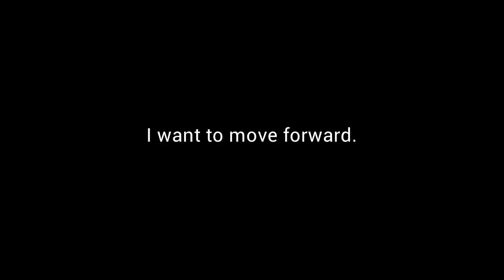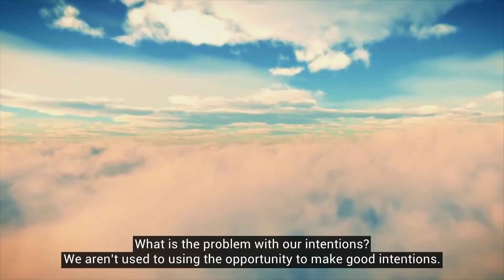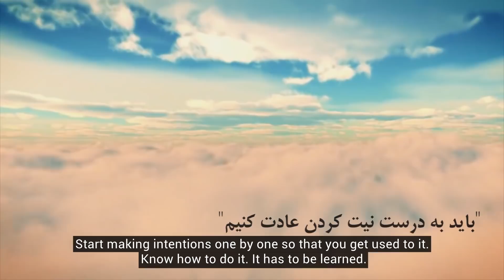The Most Important Spiritual Skill | Ali Reza Panahian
The Missing Link in People’s Lives

I chose my goal. What should I focus on? I want to move forward. I don’t want any of my good deeds to be fruitless. I want the minimum good deeds from me to take me to my goal; plus, they write good deeds for me that I haven’t done!
I want to tell you a secret for you not to have any ineffective actions or fruitless knowledge, for our belief to give results, and for our love to be appropriate. I want to move forward. I don’t want any of my good deeds to be fruitless.
There is a link between knowledge, belief, and love with action. Paying attention to this link causes knowledge, belief, love, and action to be fruitful. Even if you don’t do any actions, when this link is present itself, you will receive the results of your deeds! Even without actions! This link does something else too. It will increase knowledge, belief, and love by itself. This link prepares you to be ready for action and makes your deeds beneficial and fruitful. The missing link in our life!
The outcast, cursed, and wretched Satan, who is our enemy, continuously makes us miserable because of this link. How? Through negligence. You should start practicing from now. This is the most pronounced spiritual skill that everyone should have. When I tell you the answer to this question, don’t say that was easy. Yes, it is easy. Human beings are always becoming wretched due to neglecting easy things. Did you think people go to Hell because it was hard? So why is the Day of Resurrection called “the Day of Regret?” Because people regret.
Everyone who is sitting here, who are very good people and I am the most wretched of all, will regret in the Hereafter. We will regret why we didn’t become like Ayatollah Bahjat. Why? Because we will realize that it was easy.
Now, I want to teach you this simple method. This missing link is intention. The intention of getting close to God. The intention that, “I will do this to get close to You God. I’m doing this deed for that.” This is intention. Don’t do good deeds without an intention. It’s useless. You will be like Cane who killed Abel! You will become so bad with your good deeds, that you will be ready to kill Abel! Make an intention for each one of your actions. Learn to say, “O God, because of You.” Your problem is not your sins. Your problem is when you do good deed without saying, “O God, because of You.”
(God says,) “I want intention from you.” “So You don’t want action?” “I want action coming from pure intention.” “What if I wasn’t able to do it, but I had the intention?” “I will accept it from you. I want intention from you.” Friends, is it hard to make the intention? Do you want to say in the Hereafter, “I couldn’t make the intention?” When you pass by a house that hasn’t been finished after a few years, you can say, “O God, I wish I had the money and finished their house for them.”
Is this hard to do? You don’t have this much conscience?! What does God want from us? I swear to God! What does God want from us?! A tradition says, “If a person has the intention to pray the midnight prayer, light will pour on him till morning! Even if he sleeps.” Is it hard to make an intention? This part of existence has been ignored. It is not there at all! Why don’t you make an intention?
A man was building his house. Imam Sadiq (a) asked him, “What are you doing?” He said, “I’m putting a window for the kitchen smoke to go out.” The Imam (a) said, “Say, ‘I am putting a window to see the sky and know when it is time to pray.’” Make the intention for God; the smoke will go out from the window too. You are putting it anyway.
I swear to God we are wretched that we don’t use these opportunities. This is our problem. A tradition says, “People will be resurrected based on their intentions.” (It will be said,) “People with this intention come to this side. Those whose intention was to help Imam Husayn (a) come here.” Some people will be chosen, and you will say, “This Person! Why him?! Why not me?!” Because you didn’t make this intention, “O Husayn, (a) if I were in Karbala…!”
Someone said, “O Commander of the Faithful, I wish my brother had been here with you.” The Imam (a) asked, “Was this your brother’s desire?” He said, “Oh, he loved to be here!” The Imam (a) said, “He was here. Not only him, but also everyone till the Day of Judgement who hears the story of my loneliness and says, ‘I wish I had been there to help him.’ I saw all of them in my army! They were here.”
What is the problem with our intentions? We aren’t used to using the opportunity to make good intentions. A tradition says, “Make yourself used to making good intentions.” My friend, you have to get used to making a good intention. Start making intentions one by one so that you get used to it. Know how to do it. It has to be learned.